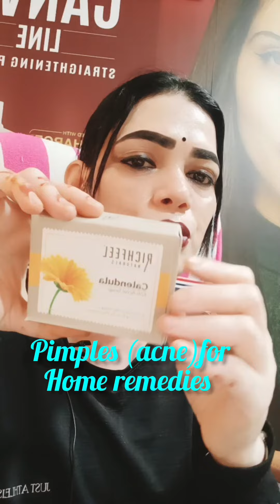Home remedies for pimples tip's youtube pageforyou hindi translated